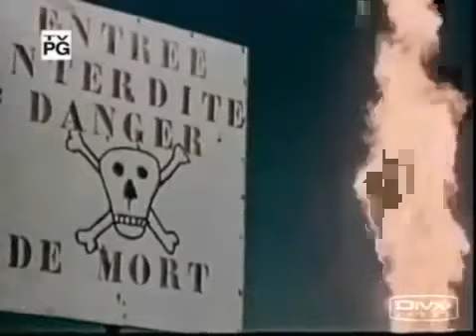Oil Wells in Iraq on Fire (Part 4)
Video shows oil wells in Iraq on fire and the process to extinquish them. Gas fed fires burning out of control at Ramayla Oil Fields, Iraq. Video produced in 2003.

Oil wells on fire in Iraq and the process to put the fires out.

1990 Gulf Kuwait War- A Documentary on Oil Rich Kuwait After Kuwait Iraq War. This is a Documentary on on Oil Rich Kuwait After Kuwait Iraq War in High ...

Fires started by fleeing Iraqi forces during Operation Desert Storm. Filmed on April 10, 1991, by George "Bud" Onstad, then Division Artillery (DivArty) Chaplain ...

Kuwaiti 1991 oil well fires starte